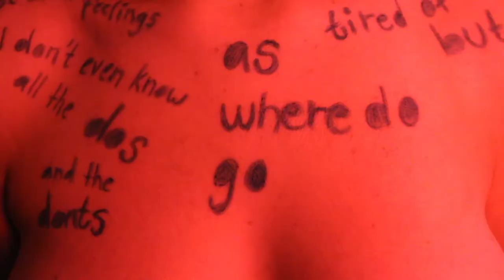Julia Alfrida - EPISODE23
EPISODE23 is an episode I lived through and wrote about when I was 23 years old. It’s my way of telling a story about an intense year of depression, anxiety and personal growth.
Many of the songs reflects on the destructive relationship with my ex-girlfriend, others about the dark and light sides of me growing up to become the person I am today.

I believe growing up as an LGBTQ-person has been a major reason for my mental health struggles. But it has also showed me that I have the ability to feel, put things in perspective and express myself creatively.